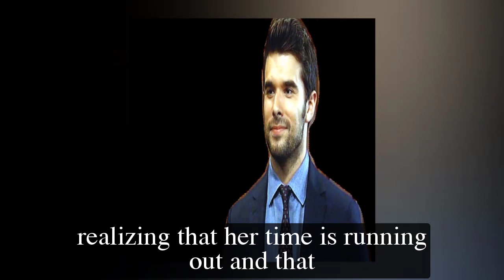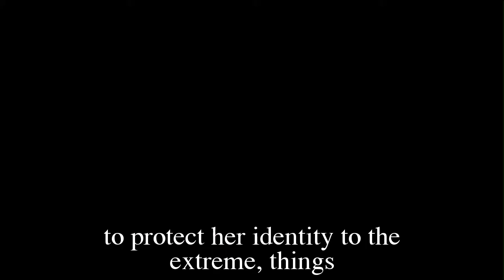General Hospital Shocking Spoilers Heather denounces Ryan, betraying allies to stay in Spring Ridge